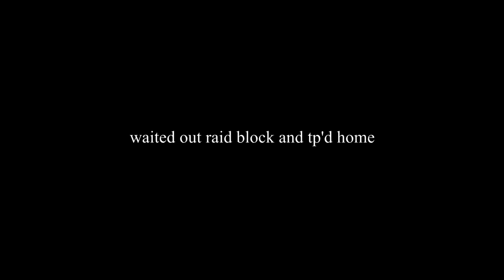extremely fast online raid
last day of wipe. yolo'd toward explosions in the distance with a ton of boom hoping for an epic base to hit. server is a 3x if ur wondering.